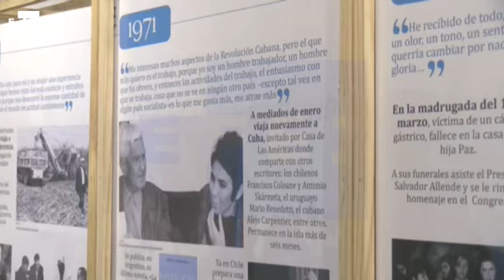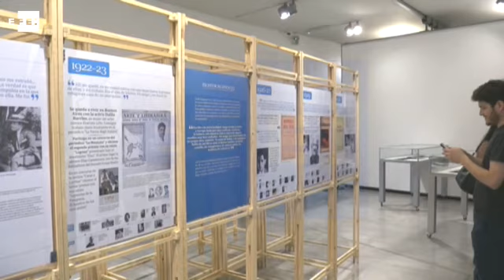Una muestra biográfica lleva a Manuel Rojas a su Buenos Aires natal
Buenos Aires (Argentina), 15 dic (EFE).-(Imagen: Marina Guillén). El Centro Cultural chileno Matta de Buenos Aires llevó hoy la memoria del escritor chileno-argentino Manuel Rojas (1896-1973) a la ciudad que le vio nacer en una muestra biográfica en la que resaltan algunos momentos claves de su vida a través de citas suyas, textos e imágenes.